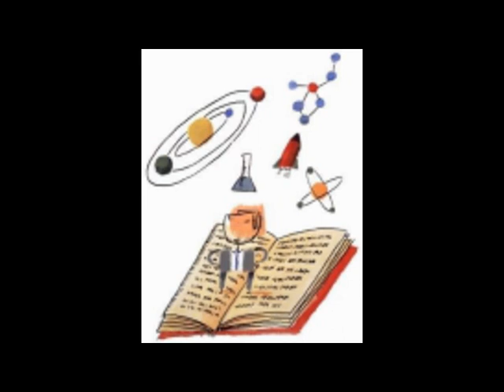Curso del Padre Antonio Oliver L.11/14 Cap.1/4 Antrop.Crítica (El hombre útil y la escuela inglesa)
Lección 11: El hombre útil y la escuela inglesa [8/Abr/89] (11 de 14)
01 El saber empírico

R. Malthus (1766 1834). D. Ricardo (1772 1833). J. Stuart Mill (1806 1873). La economía política y la moral utilitaria. La religión de la humanidad y la sociología del consumo.

01 El saber empírico
02 De la experiencia al hedonismo
03 Utilitarismo, placer y poder
04 La religión utilitaria